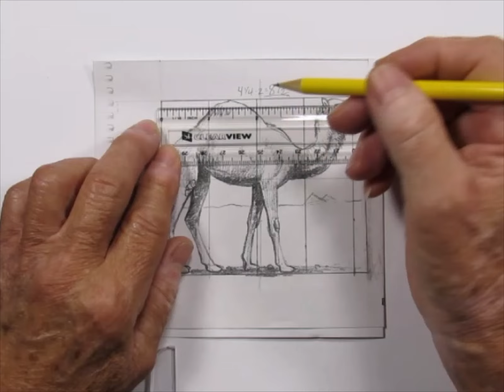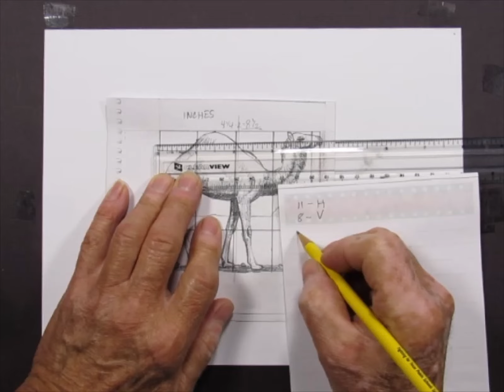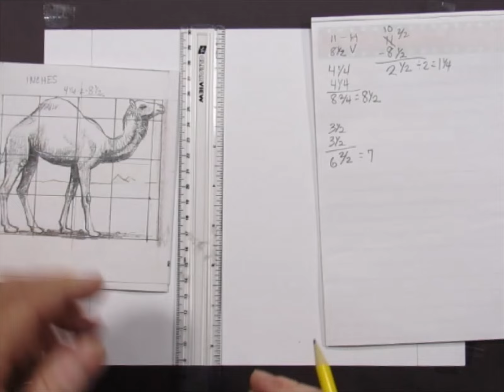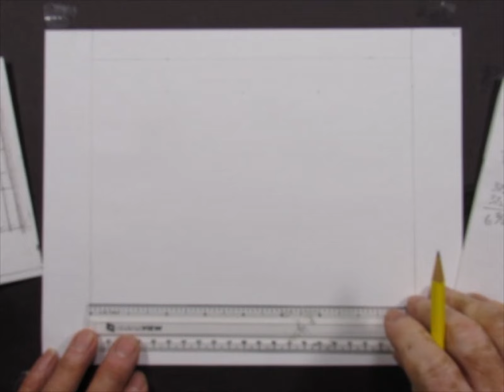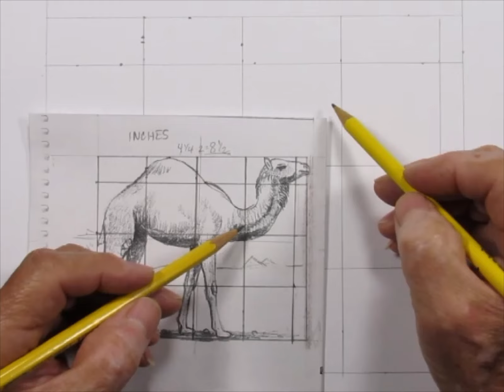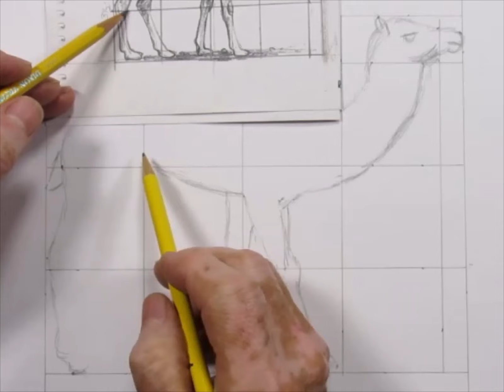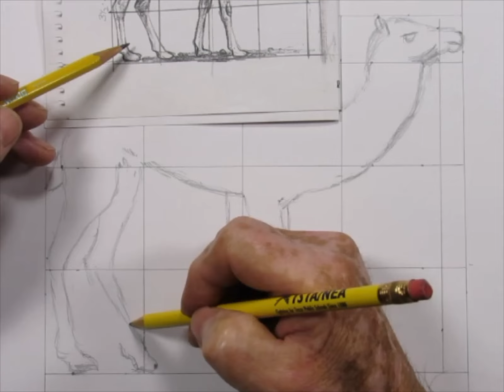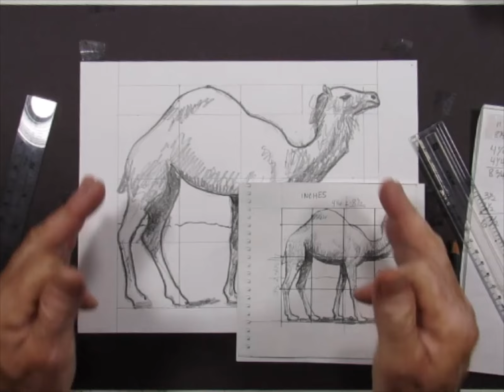How to draw Camel, Drawing Lesson.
How to draw a camel using the grid technique.